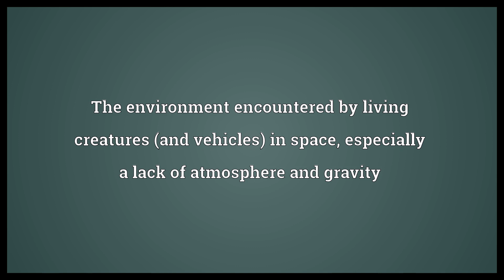Space environment Meaning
Video shows what space environment means. The environment encountered by living creatures (and vehicles) in space, especially a lack of atmosphere and gravity.  Space environment Meaning. How to pronounce, definition audio dictionary. How to say space environment. Powered by MaryTTS, Wiktionary